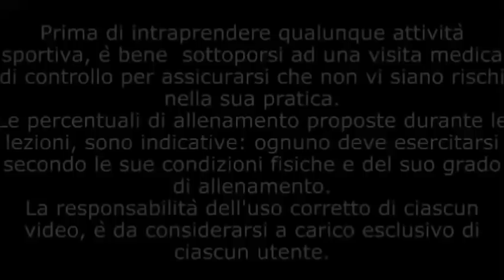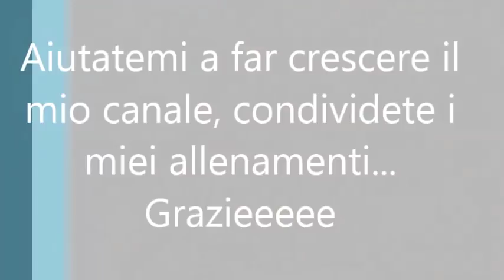Lezione Spinning - Indoor Cycling Allenamento ENDURANCE 80% - 85% fc max Lez. n° 37